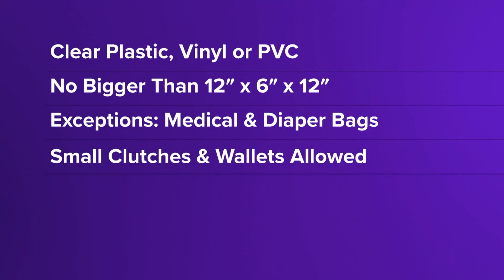Indy Pride kicks off tomorrow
Our Marion County reporter Lauren Kostiuk joins us live from downtown getting us ready for all the fun.